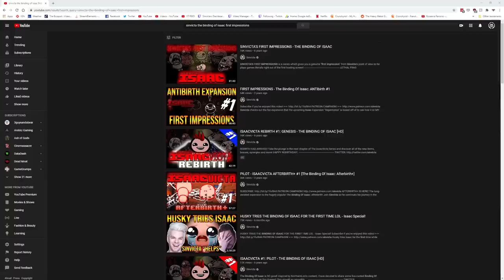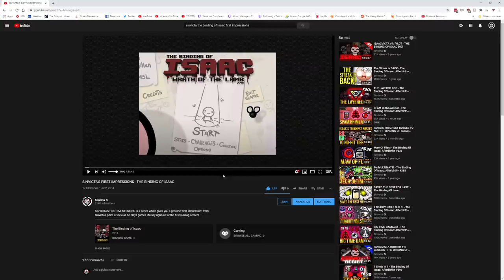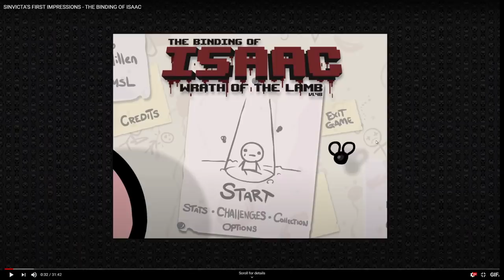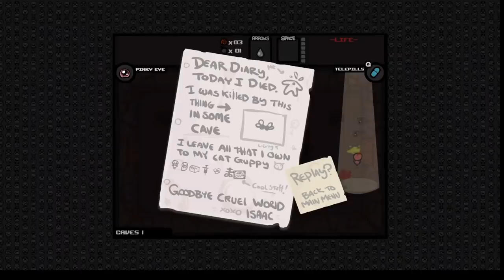REACTING TO MY VERY FIRST ISAAC RUN EVER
I take a trip back in time to watch my VERY FIRST ISAAC RUN EVER and react to the n00bishness!